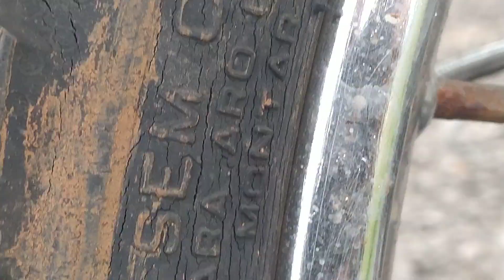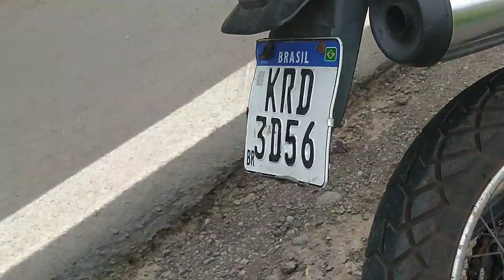O peneu da moto está rachando